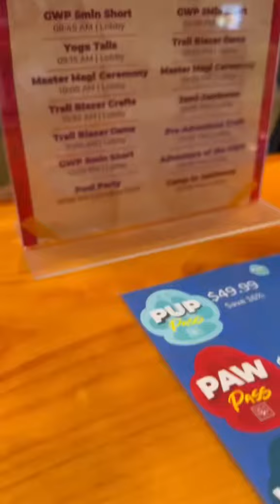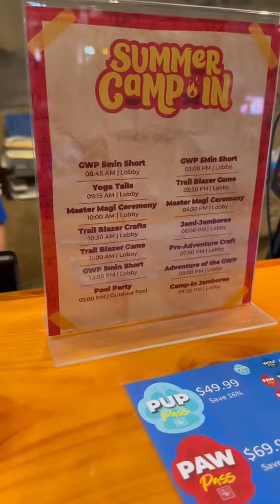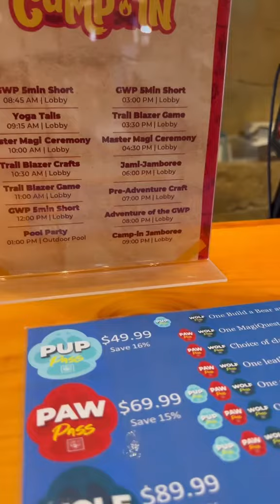Summer Camp-In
Book your Summer Camp-in adventure before the season’s over on 8/27!